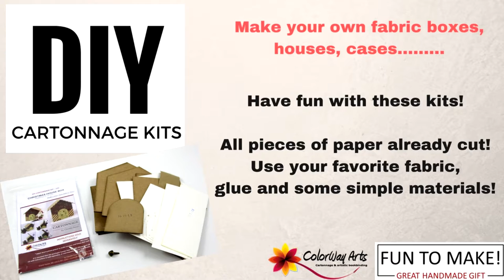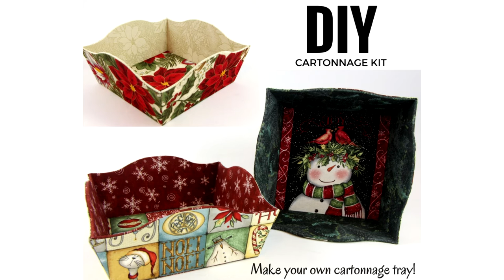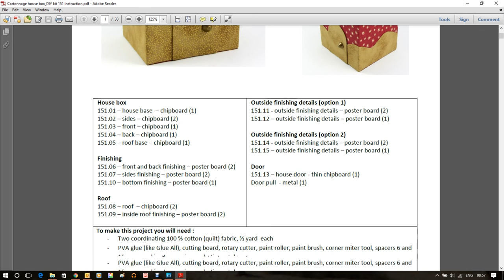Make your own fabric boxes, houses and cases....DIY cartonnage kits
With these DIY kits with all paper already cut, fabric, glue and some simple materials you can have so much fun and make beautiful fabric boxes, houses, cases and more. I am Claudia Squio, a cartonnage teacher and I have some DIY kits for sale! Take a look at some samples in this video.

Thanks! Have fun!

Claudia